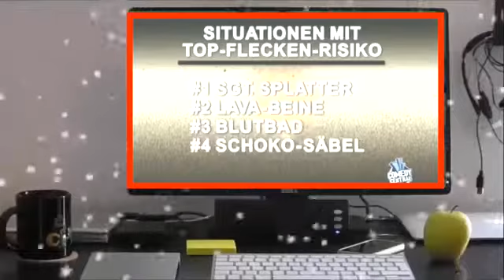Kenny vs Spenny Folge 57 Wer zuerst einen Fleck hat, verliert S04E05 Deutsch HD